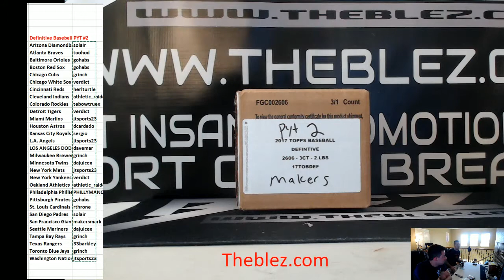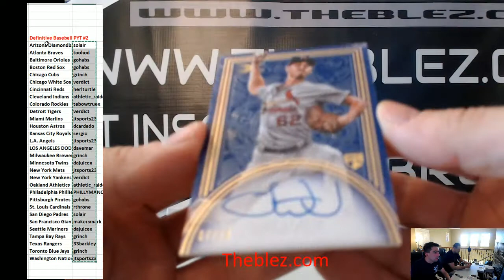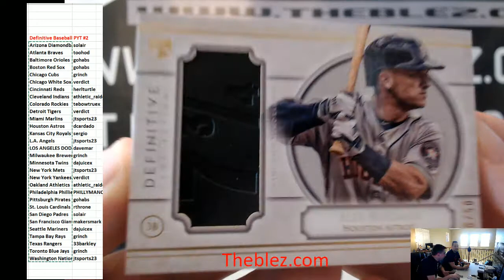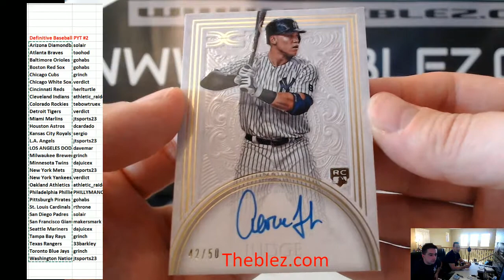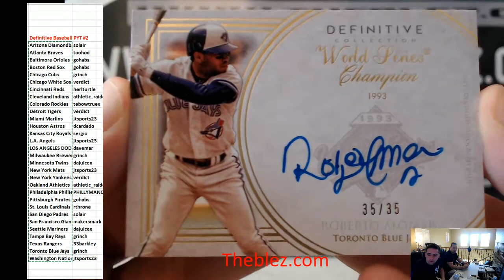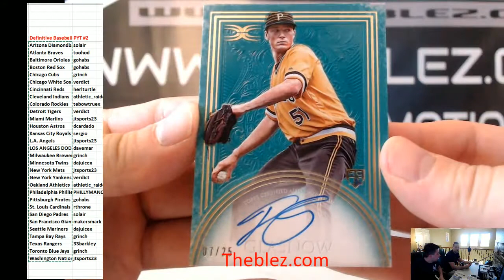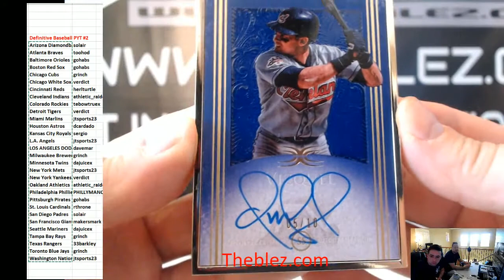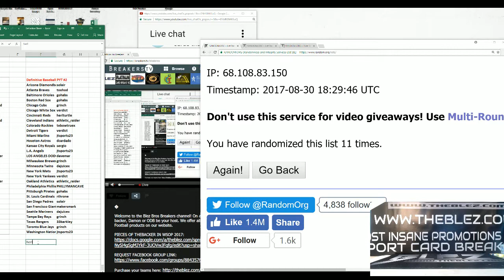2017 Topps Definitive Baseball Case Break PYT #2